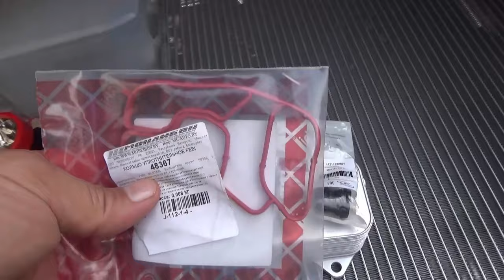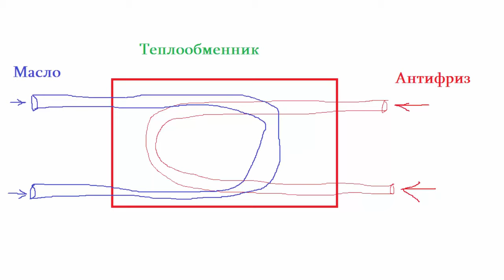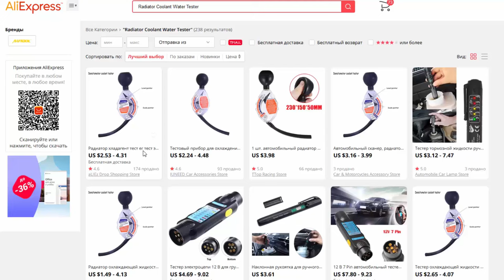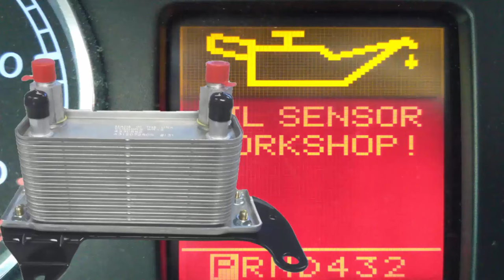Замена теплообменника и прокладки теплообменника. Как снять масляный радиатор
Замена теплообменника и прокладки теплообменника. Как снять и проверить на Passat cc масляный радиатор